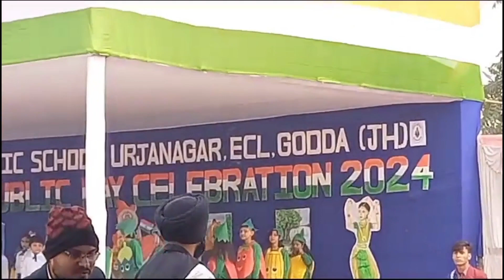🇮🇳 Happy Republic day আজ বাবু স্কুলে আলু সেজে নাচ করলোAparna Roy vlog#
Happy Republic day আজ বাবু স্কুলে আলু সেজে নাচ করলো#
Aparna Roy vlog#